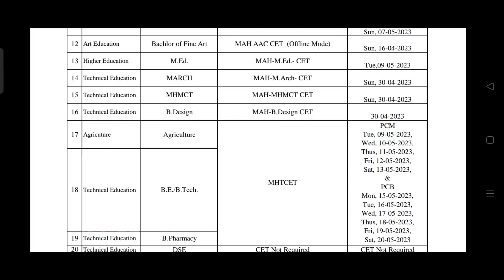MHT-CET 2023 Exam Dates Released | Check now with PDF| NDA SMILE#mhtcet2023